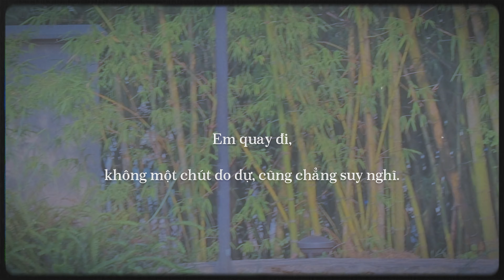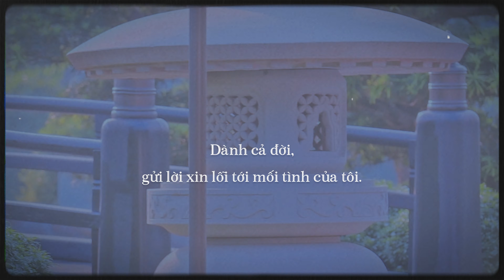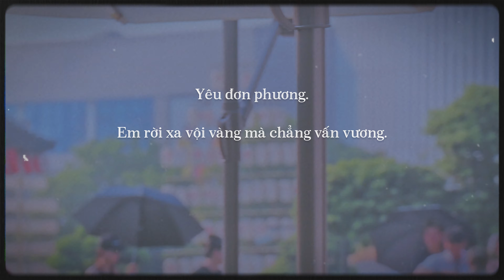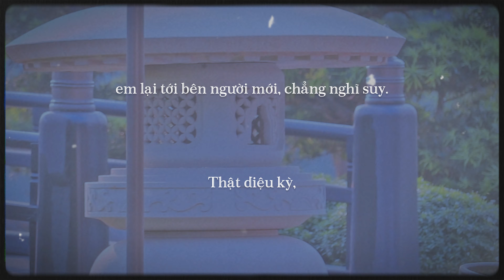chia ly - powerk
SONG: Chia Ly
VOCAL: Powerk
COMPOSER: Powerk
MUSIC PRODUCER: Powerk
RECORD: Powerk
MIX & MASTER: Powerk
EDITOR: Powerk
DESIGNER: Powerk

CẢM ƠN CÁC BẠN ĐÃ NGHE NHẠC CỦA POWERK.